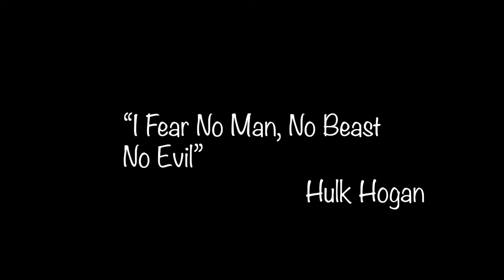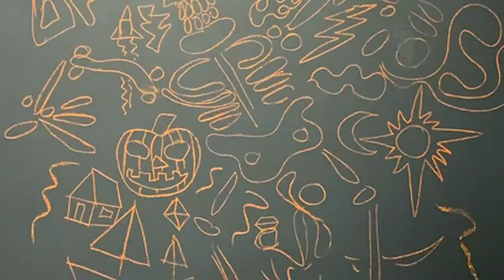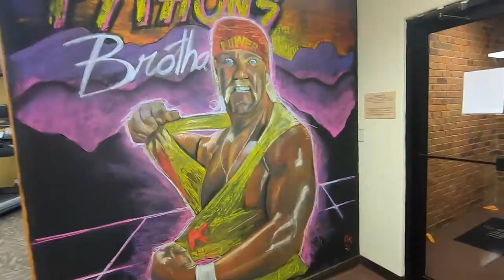Using a doodle grid to draw a chalk mural.....Hulk Hogan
Using a doodle grid to draw a chalk mural is a great way to draw. If you want to transfer your sketch or concept art to a larger surface then the doodle grid may be the answer. I began using the doodle grid about a year ago. In this video I am drawing Hulk Hogan for the Anytime fitness chalk wall.

GoPro 7

DJI OM4

Rode Mic

Black Tempera Paint

Koss International 48 Color - Koss Artists' Soft Pastel Chalks (Good)

SoHo Urban Artist Soft Pastel Half Stick Pastel Set for Artists with Deluxe Travel Storage Box High Light Fastness Perfect for Layering and Blending - [Set of 90 - Assorted Colors] (Better)

Mount Vision Pastels - Landscape Set 50 Handmade Soft Pastels (Best)

I edit with Adobe Creative Cloud Products Adobe Premiere Pro, Photoshop etc.

I also use TUBE BUDDY. A great browser extension for SEO, Keywords, and analytics.